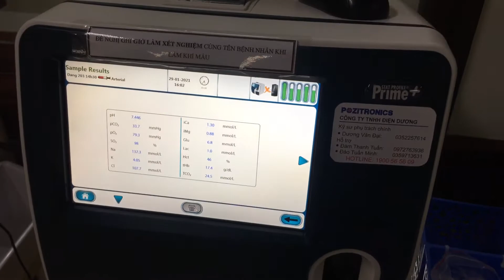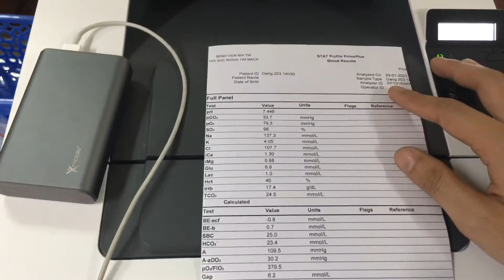Remove printer icon in Control Panel but still print